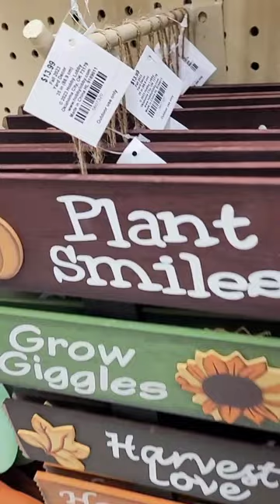Hobby Lobby Fall Decor 2023 Shop with me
Hobby Lobby Fall home decor shopping